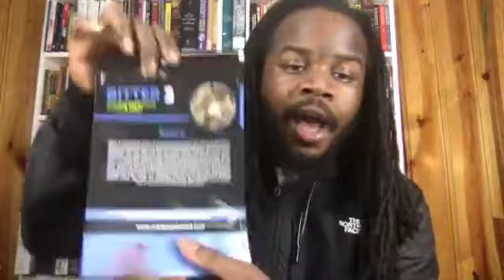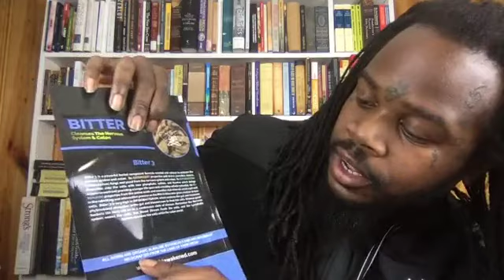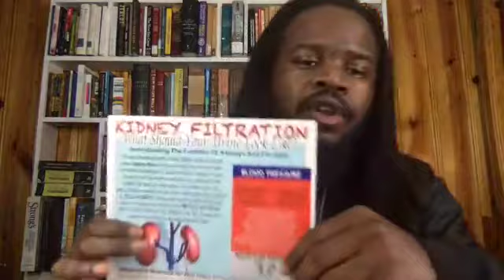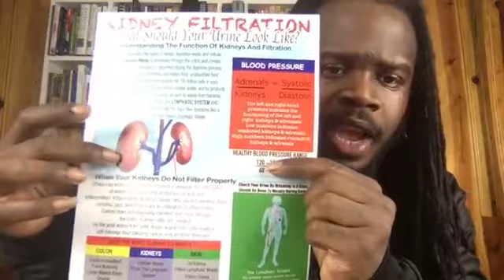True Holistic Healing!!!! MELCHIZEDEKMINISTRIES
HONOR & HUMILITY MELCHIZEDEK MINISTRIES

FEAST OF DEDICATION INFO:
SUNDOWN SATURDAY
DECEMBER 21ST 5PM-10PM
OCCASIONALLY YOURS
12324 BELLEFOUNTAINE RD.

YOUR PRAYERS AND SUPPORT ARE GREATLY APPRECIATED! SHALOM.

1)  ***TO DONATE TO HONORANDHUMILITYSTL OR THE 4TH TRIBE STATIC ADDICTS VISIT US AT***

3) ***YAHUDAHS CLOSET (Hebrew Garments Store)***
Home Of The Mother & 7 Sons
~ Nominated for best clothing 2018! ~